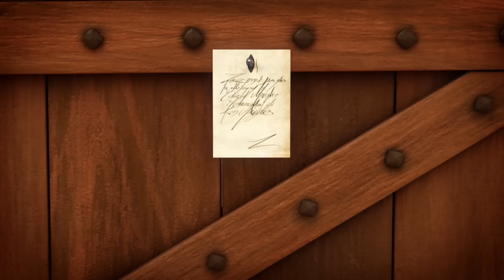Le Secret de Diego Révélé : Découvre le Vrai Zorro ! | ZORRO, Le héros masqué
Nouveaux épisodes de ZORRO – Le Héros Masqué tous les mardis et vendredis !

Zorro Les Chroniques
UN HÉROS EXTRAORDINAIRE EN QUÊTE DE JUSTICE !
Revivez la naissance du célèbre héros masqué.
Les Chroniques reviennent aux origines pour se concentrer sur les qualités du Zorro original, vous emmenant dans une aventure pleine de rebondissements. Entre les complots des méchants et les ruses et blagues astucieuses de Zorro, sans oublier des combats spectaculaires, l'aventure ne s'arrête jamais !
Avec Inès, sa sœur jumelle, et Bernardo, son fidèle ami, Zorro revient pour nous sauver quand nous en avons le plus besoin.